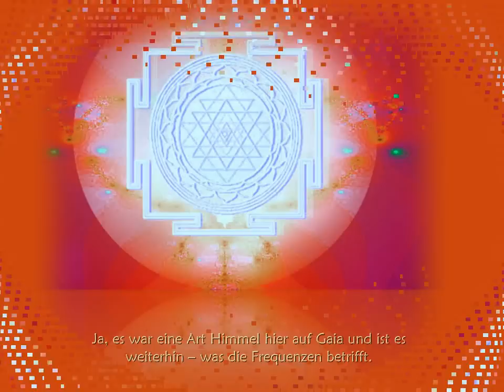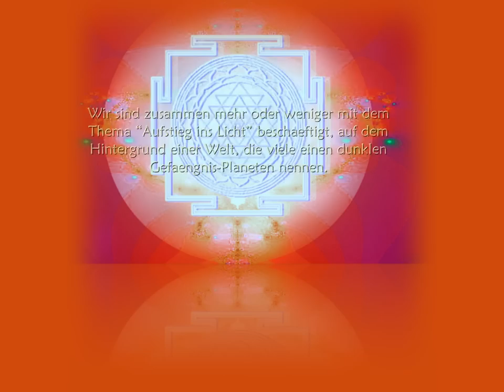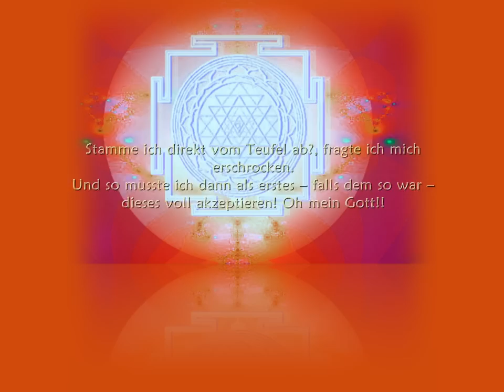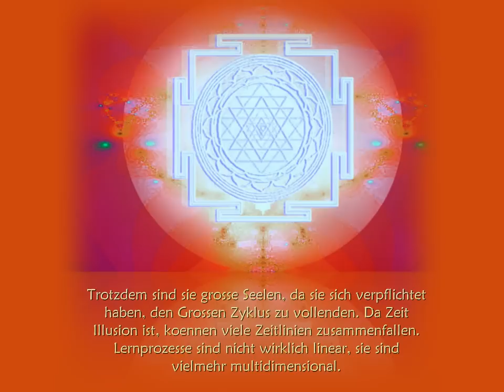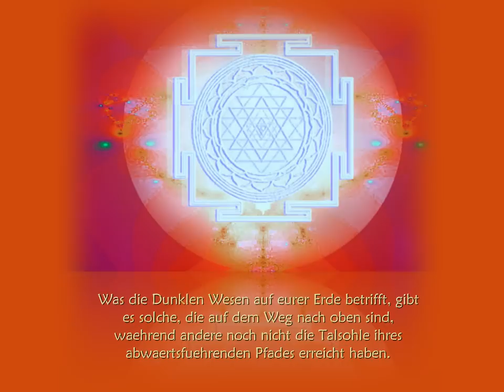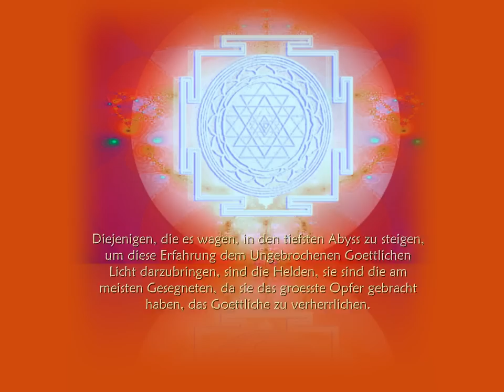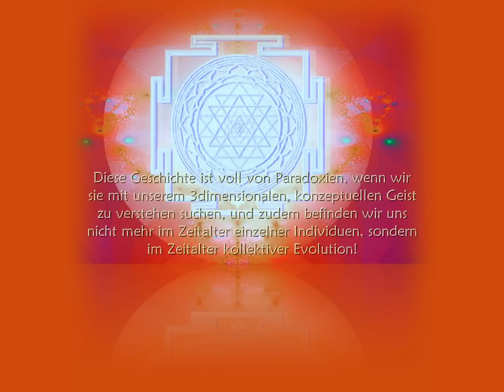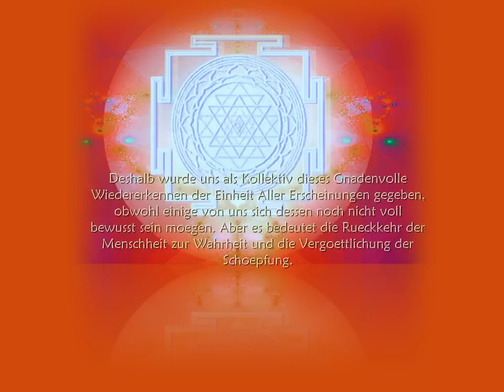DAS GESCHENK VOM 11.11.12: DER ZUSAMMENFALL DER GEGENSAETZE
~ Bitte in HD Qualitaet ansehen!
"Und so bringt das Ereignis des 11.11.12, das bereits Teil des Prozesses unserer Ausrichtung auf das Galaktische Zentrum ist, ein  Geschenk mit sich: Die Wiedervereinigung der Dualitaet, mit all ihren, - durch die getraeumte Trennung vom Goettlichen -, inhaerenten Leiden."